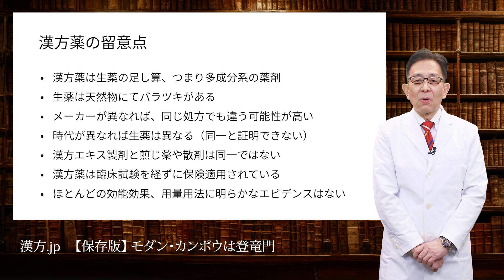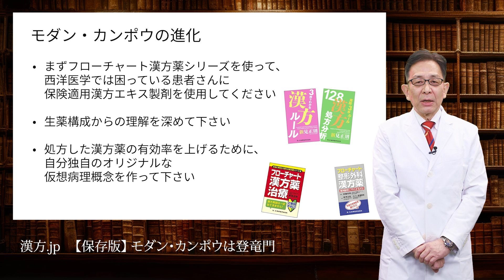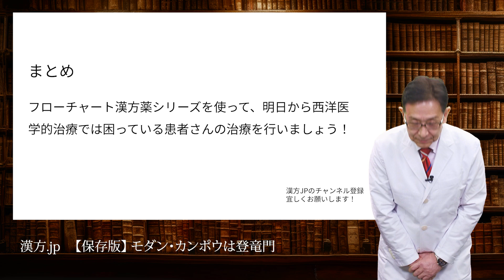必見！モダンカンポウは登竜門【保存版】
kampo.jp